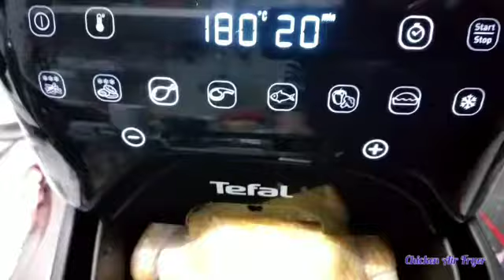whole Chicken Air fryer